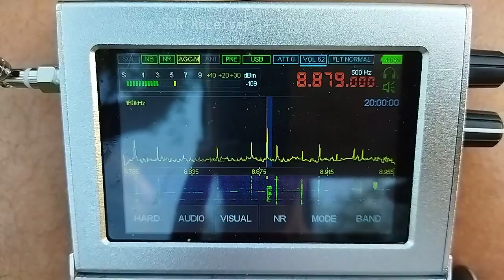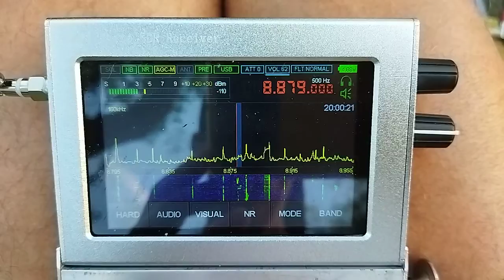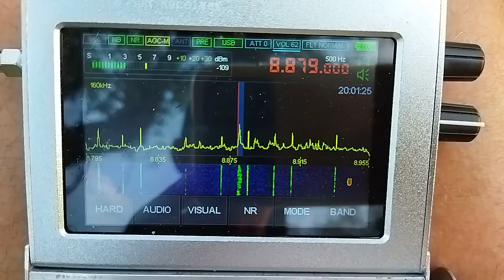8879 кГц Mumbai